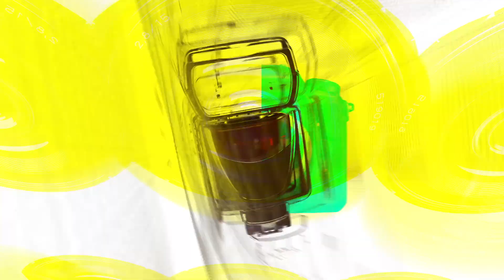[Live] 렌(Ren), 수록곡 ‘Lullaby(11:03)(럴러바이)’ 무대(‘Ren'dezvous’ 쇼케이스) [TOP영상]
6월 13일 오전 강남구 킹콩빌딩 일지아트홀에서 렌(Ren)의 첫 솔로앨범 'Ren'dezvous'(랑데부) 쇼케이스가 열렸다.

타이틀곡 'Ready to Move'(레디 투 무브)는 독특하고 신비로운 신디사이저 사운드와 감각적인 비트로 단숨에 귓가를 사로잡으며 자신감 넘치는 노랫말이 거침없는 메시지를 강조한다.

'Ren'dezvous'는 솔로 아티스트로서 렌이 스스로의 세계를 확장시켜 만든 앨범이다. 렌의 탄탄한 내공은 물론, 무한한 가능성까지 만날 수 있을 전망이다.

'Ren'dezvous'는 '만남'과 '약속'을 뜻하는 프랑스어 'Rendez-Vous'에서 착안한 앨범명으로, 표기 방식을 바꿔 'Ren'의 아이덴티티와 솔로 데뷔의 의미를 강조했고 이를 통해 렌은 지금까지 바쁘게 달려온 모습은 물론, 새롭게 첫발을 내딛는 자신까지 함께 지켜봐준 모든 이들에게 감사함을 전한다.